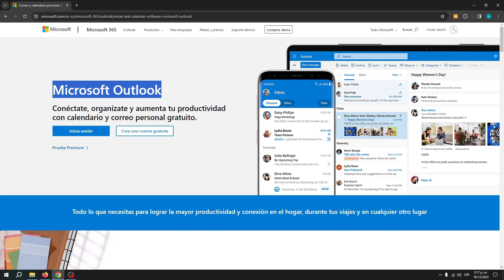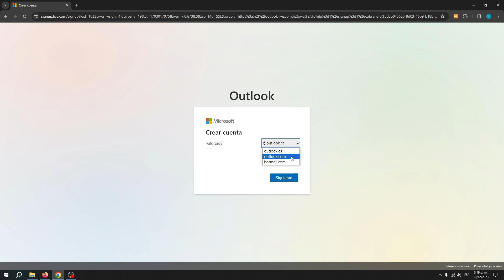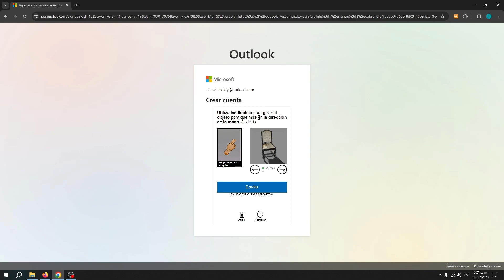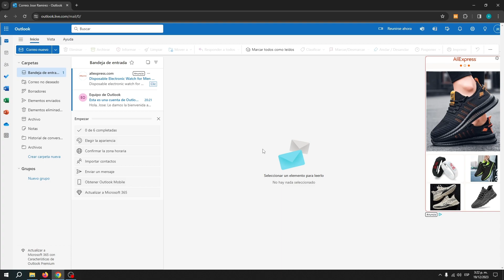Como CREAR una CUENTA en OUTLOOK - HOTMAIL (2025) Registarse Paso a Paso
Crear una cuenta en Outlook es un proceso sencillo y eficiente que te permitirá acceder a una amplia gama de herramientas de comunicación y organización. Para comenzar, navegue hasta el sitio web de Outlook y haga clic en el botón "Crear cuenta". Luego, ingrese su información personal, como su nombre y dirección de correo electrónico deseada, y seleccione una contraseña segura.

Después de completar el paso de verificación de seguridad, se creará su cuenta y podrá personalizar su configuración para satisfacer sus necesidades específicas. Con Outlook, tendrás a tu alcance una plataforma de correo electrónico profesional y confiable, facilitando la comunicación y la productividad.

✉ CONTACTO